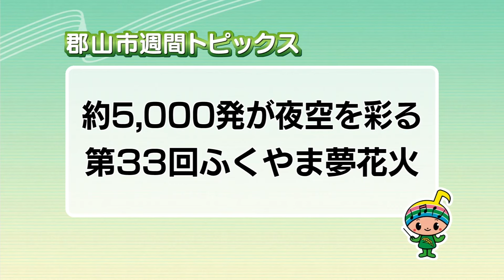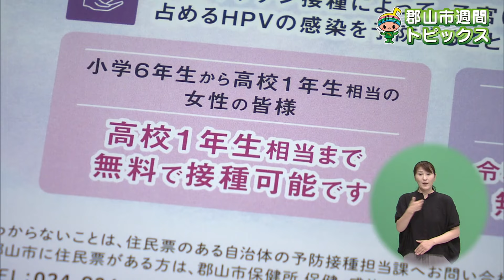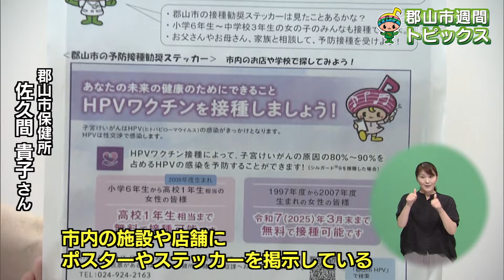【郡山市週間トピックス】2024/8/11放送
第60回郡山うねめまつり 駅前大通りで踊り流し/約5,000発が夜空を彩る 第33回ふくやま夢花火/子宮頸がん予防接種 無料接種期限が迫る